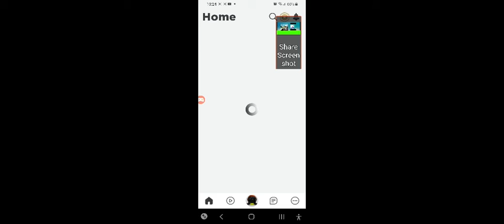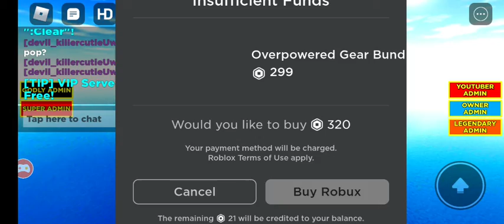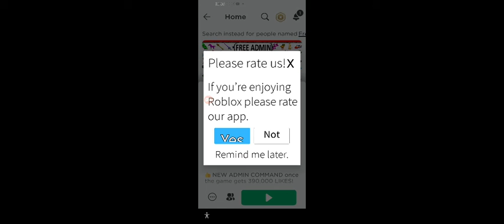worst people in roblox